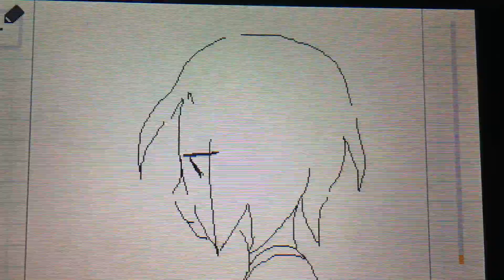O.C flipnote (I still can't upload it onto my computer ;-;)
I've been animating for ages and still can't upload my flip notes onto my computer ( ; - ;) anyway I'm glad to be posting again and I might actually have something funny to brighten up the mood on my channel! Kk thanks 👋